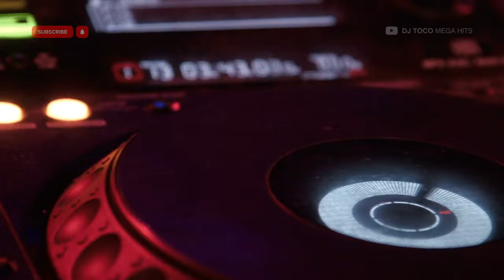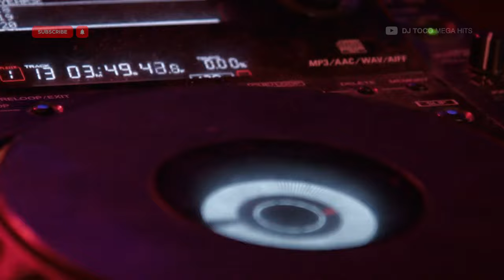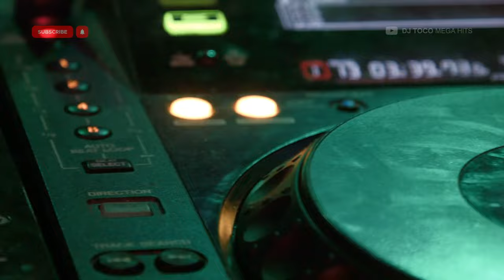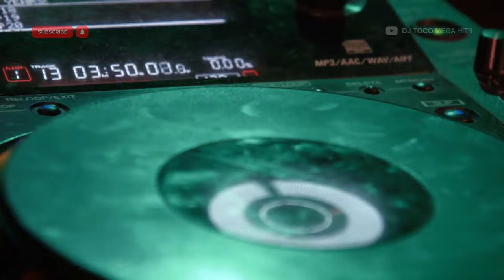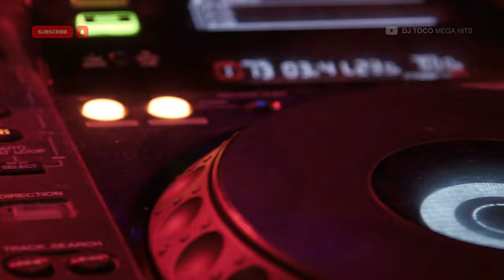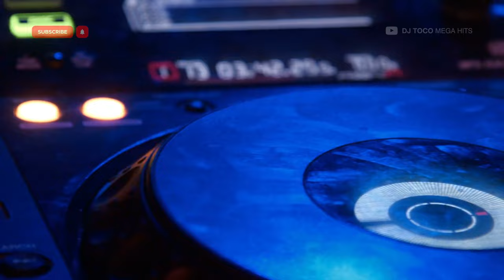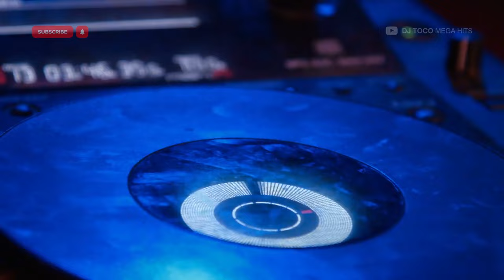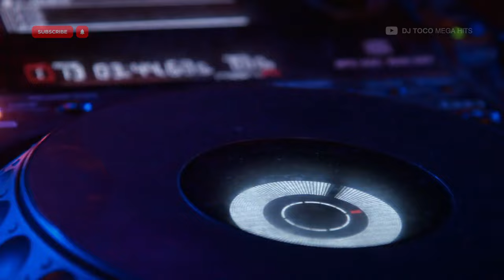Gangsta's Paradise, Sexyy Red, 21 Savage, Latto and more 🔥DJ TOCO Mega Hits #019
💥Hip Hop, Rap, Trap & Crunk
Mega Hits #019 - Sexyy Red, Latto, Doja Cat, 21 Savage, Lil Durk and more 🔥 DJ TOCO Hip Hop, Rap, Trap & Crunk